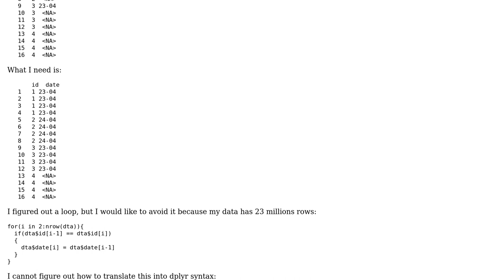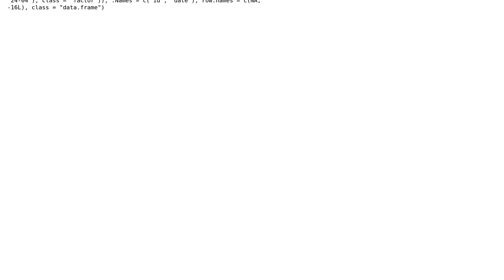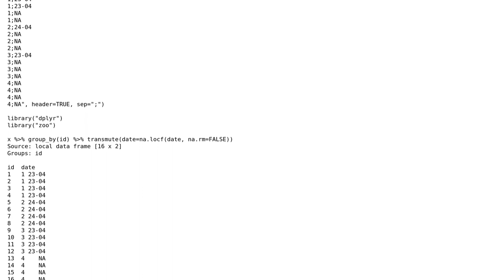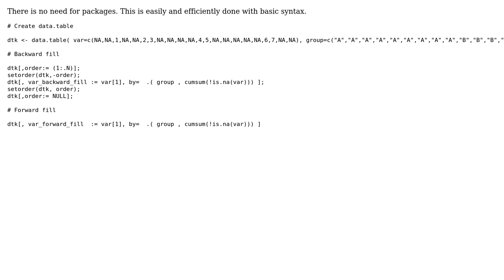Fill missing values based on group (2 Solutions!!)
Fill missing values based on group

With thanks & praise to God, and with thanks to the many people who have made this project possible! | Content (except music & images) licensed under CC BY-SA | Music | Images & others | With thanks to user SAM OnELA user rcs user JGr user Jamal user giac and the Stack Exchange Network Trademarks are property of their respective owners. You are responsible for your own actions.